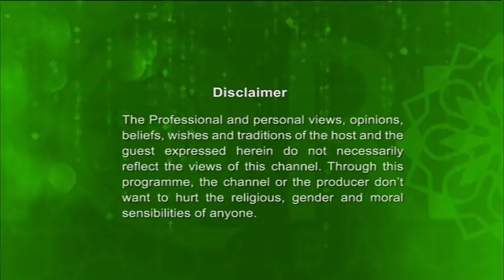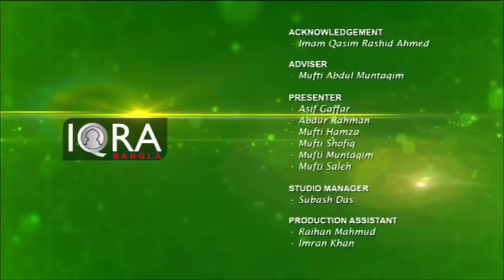Legal Hour 21072018 full with Barrister M M Abu Ahsan Reza